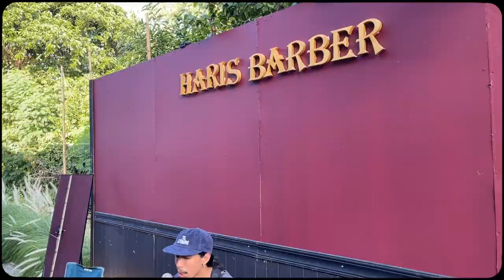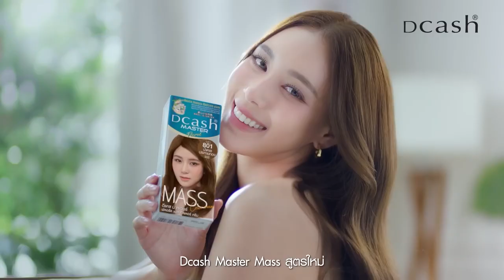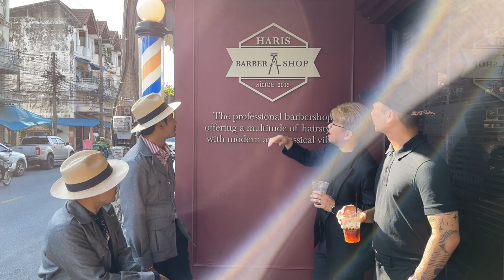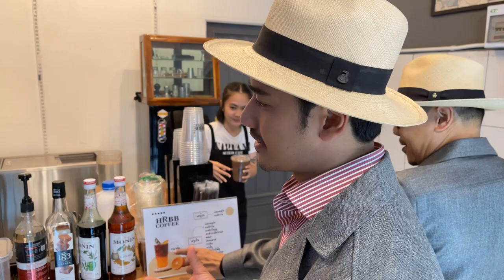Tops Barber SS2 Ep15 - HRBB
✈️ พาทุกคนไปร่วมแสดงความยินดี 🎉 กับการอัพเกรดร้านใหม่ของ Harisbarbershop ที่ยกระดับเติบโตขึ้นอย่างสง่างาม 👍

ไปดูกันว่ามีคอนเซ็ปท์และแนวคิดการปรับปรุงร้านแบบครั้งใหญ่นี้จะเป็นยังไง ไปดูกันเลย 🤩